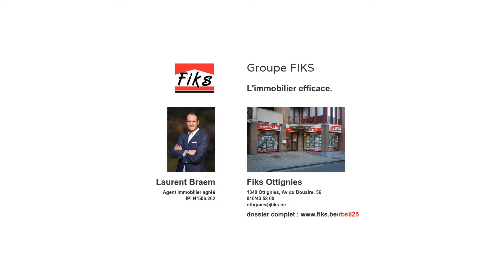Rixensart - Excellente opportunité d'investissement pour cet appartement 2 chs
Lumineux appartement 2 chambres + coin bureau dans un environnement de choix, à proximité immédiate de toutes les facilités du centre. Grande terrasse, quartier verdoyant et nombreuses ballades aux alentours. Cave, parking et garage ! Bail en cours actuellement, pas de charge !